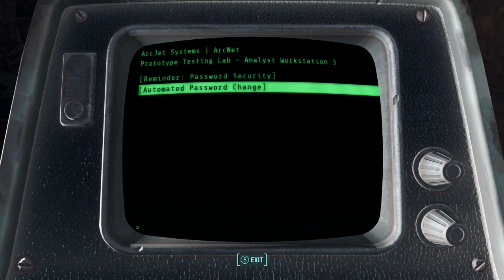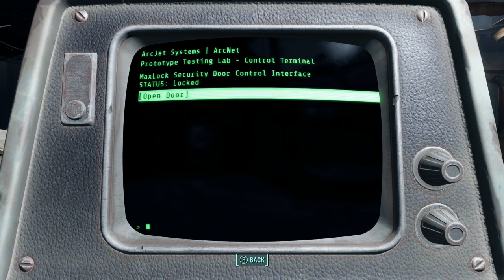Part 2 // [No Commentary] Fallout 4 - Xbox One Gameplay